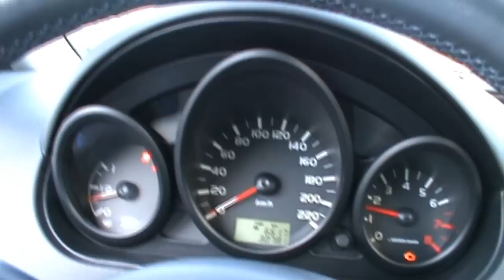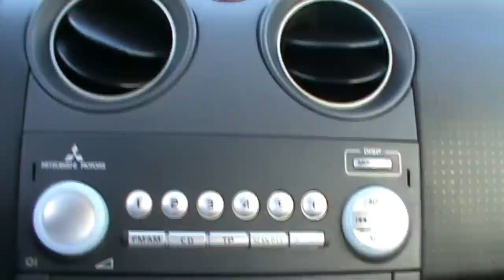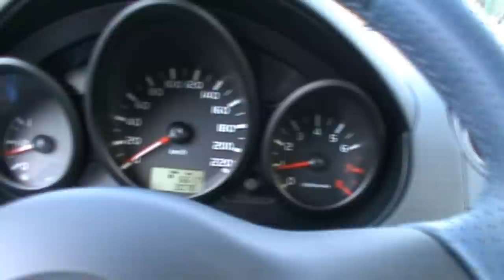2007 Mitsubishi Colt 1.3 Instyle Review,Start Up, Engine, and In Depth Tour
Filmed by: Tomaž Kožar Jesenice

It's amazing what advertising can do for a car's image. Take our Mitsubishi Colt, for example. When we got the keys to the 1.5-litre DI-D Equippe last October, it was a rare sight on UK roads, and few people knew what it was. Since then, a high-profile TV publicity campaign has kicked in, featuring Colt cars playing football. Love it or hate it, people remember the advert - and you can see the recognition on their faces when they spot the baby hatch.
Regardless of its capabilities on the pitch, the Mitsubishi has risen to a number of challenges over the past few months. During the week, it's been subjected to commuting to and from the centre of London, rarely travelling faster than walking pace. At the weekends, however, it's been pressed into service for regular cross-country trips of 200 miles or more. And despite its size and modest engine, the Colt has coped admirably.
Indeed, the 1.5-litre diesel motor is one of the best features. With only three cylinders rather than the usual four, it has an interestingly eager thrum, delivering healthy performance: a torque output of 210Nm from as low as 1,800rpm gives excellent acceleration. The car can get a little noisy on the motorway, but it returns great economy, achieving an average of 48mpg in our hands.
The amount of space inside certainly adds to the comfort. There is headroom to spare, even with tall passengers, and good legroom, too. And the folding-seat arrangement, combined with that lofty bodyshape, makes the Colt ideal for carrying all sorts of loads. After some DIY, I had to take a stack of scrap wood to the tip, including one thick beam more than two metres long. It extended just a few centimetres beyond the hatch - but opening the glovebox provided room to fit it in.
With more than 9,000 miles now piled on, the Colt still feels fresh. There is the odd creak from the rear seats, but otherwise the interior is wearing well, despite its busy life. The only complaints concern the driving position - which isn't ideal for all motorists, as there's no reach-adjustable steering wheel - and the large A-pillars, because they can hamper visibility at junctions. We had expected to complete a service as the car edged towards the 10,000-mile mark, but even the dealer wasn't sure about the maintenance intervals on the Colt. We learned it only needs attention every 12,000 miles, on a par with its petrol siblings.
So while it might not have as much character as some more stylish rivals, our Mitsubishi Colt is proving capable at ferrying both people and luggage without complaint, while delivering good economy and reliability. For a private buyer, those strong qualities have plenty of appeal. Matt Joy
Second Opinion
When I stepped into the Colt for the first time, I just couldn't believe how roomy it was for a supermini. Sitting in the driver's seat and looking left, it seemed enormous. The adjustability of the chair is great - and, to make the most of the high roofline, you can pump the base up , which gives a great view of the road ahead. The combination of the funky, spacious interior and the excellent diesel engine makes the Mitsubishi a really entertaining small car to drive. Richard Yarrow, associate editorUnder the bonnet the Colt provides used car buyers with plenty of choice, with four petrol and one diesel engine on offer. Despite its modest 74bhp the entry level 1.1 litre three-cylinder petrol unit feels eager and actually sounds nice when revved. The slick five-speed gearbox encourages you to use the ratios and the taught chassis feels reassuring.

With 20bhp more the 1.3 litre should feel noticeably quicker but it rarely does and in reality offers few advantages. In a car weighing a little over 2,000lb, the 107bhp on tap from the flagship 1.5 litre petrol model provides a decent turn of speed and proved so popular that Mitsubishi introduced a turbocharged 147bhp version in February 2005. These high performance CZT models provide the kind of thrills that are now so often lacking in modern supermini hot hatches.